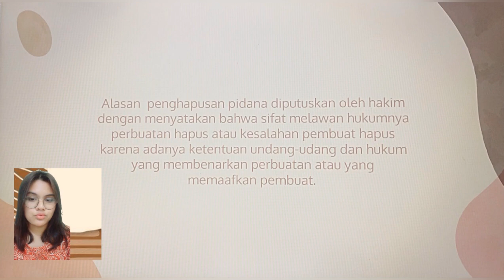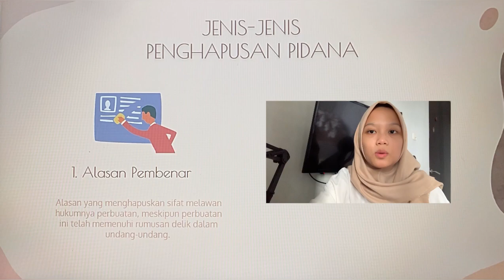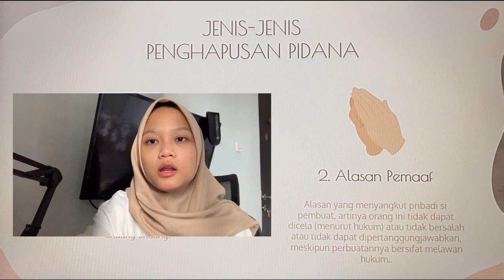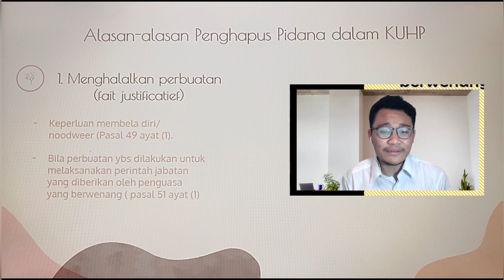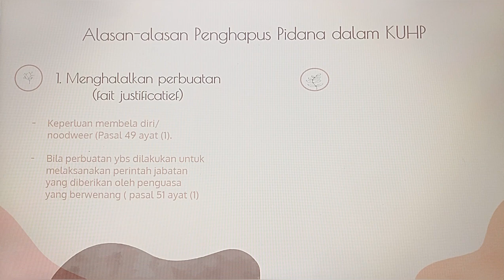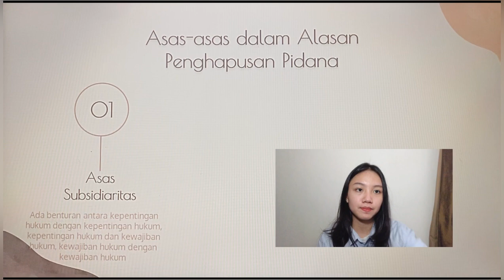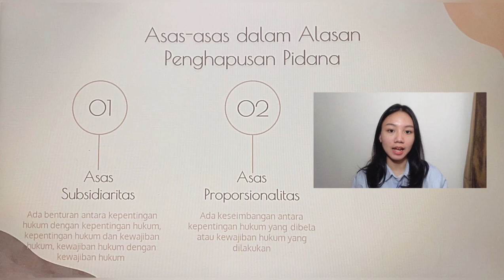Kelas F-Alasan Penghapusan Pidana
Kelompok 9:
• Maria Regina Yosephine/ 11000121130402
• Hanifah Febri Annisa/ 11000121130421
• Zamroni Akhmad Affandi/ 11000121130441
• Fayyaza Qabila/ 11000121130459